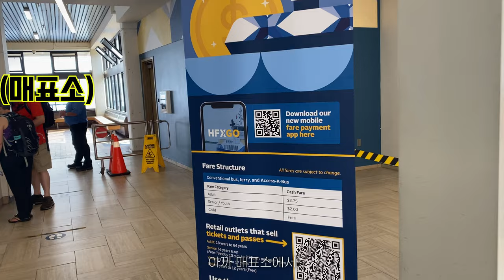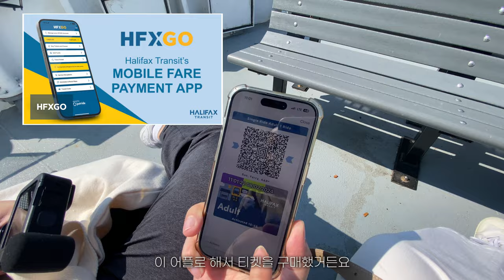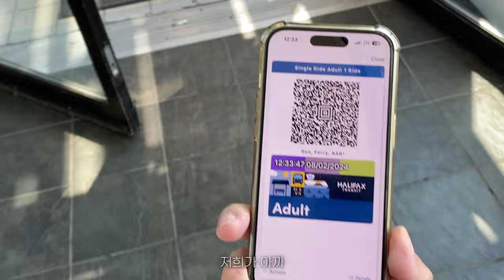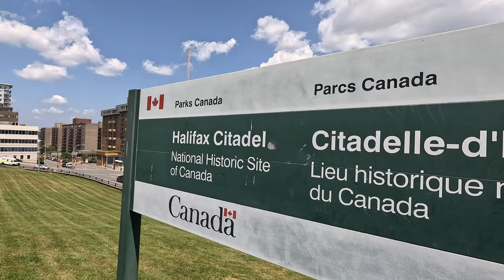바다가 보이는 캐나다 이곳으로 이사왔습니다🇨🇦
30대 부부의 캐나다 일상 브이로그

이번 영상은 캐나다 노바스코샤 핼리팩스(halifax)에서 인사드려요🙇‍♀️
대도시인 몬트리올에서 살다가 바다가 바로 보이는 항구도시 핼리팩스로 와보니
여기도 너무 매력있는 도시네요☺️
어느 곳이나 다 장단점이 있겠지만 일단 첫 인상에 대해 남편과 얘기해보았습니다.
앞으로 살아보면서 또 다양한 영상으로 찾아 뵐게요.

평소에 에코백만 메고 다니는데 이태리 프리미엄 가죽 가방도 들어보네요🫶

📌 영상 속 가방 Kim Stampato 11" - Light Beige

아래 링크로 가시면 할인 된 가격으로 구입하실 수 있답니다!

오늘도 영상봐주신 여러분 모두 감사드립니다 :)